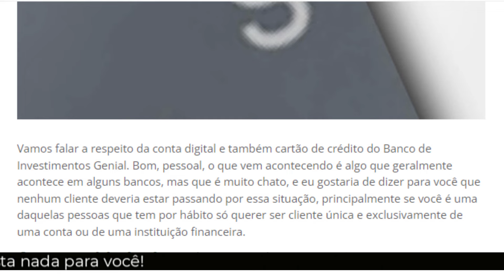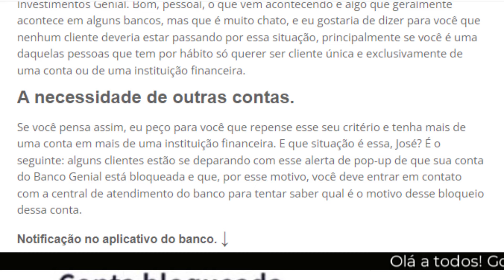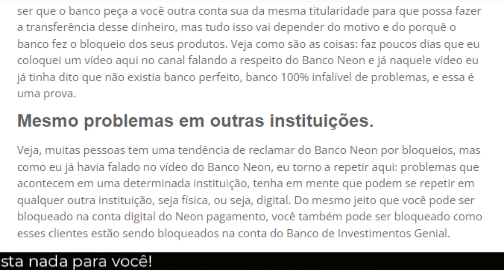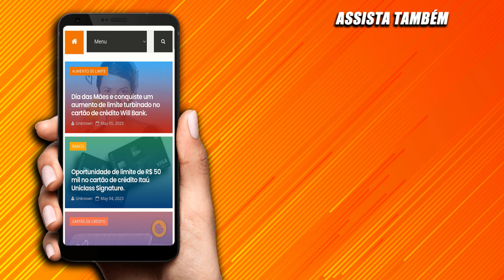Banco Genial: bloqueia algumas contas. Confira a recomendação do banco para esse problema.